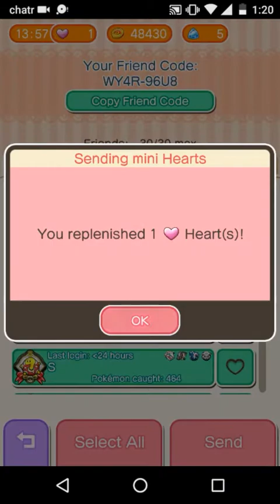Pokémon Shuffle Mobile Mega Shiny Tyranitar Competition Itemless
Tyranitar gets a new form except it's dark type so let's see how well we do since the 8 moves is low